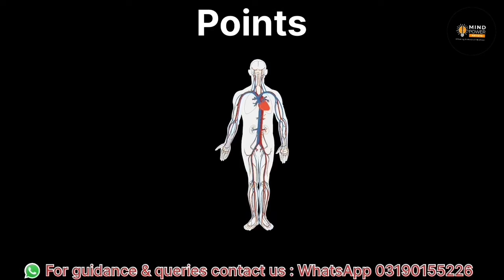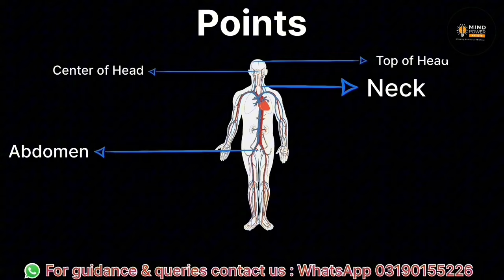How to boost Luck with Aura Energy I Magnetic Aura Vs Spiritual Aura - Mind Power Artists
Topics covered: -
AURA CLEANSING
ENERGY HEALING
ENERGY CLEANSING
HOW TO PROTECT YOUR ENERGY
HOW TO CLEANSE YOUR AURA OF NEGATIVE ENERGY
REMOVE NEGATIVE ENERGY
HOW TO PROTECT YOUR PEACE
PROTECT YOUR ENERGY
PROTECT YOUR ENERGY SHIELD
HOW TO PROTECT YOUR VIBE
ENERGY
ENERGY PROTECTION
CLEANSE NEGATIVE ENERGY